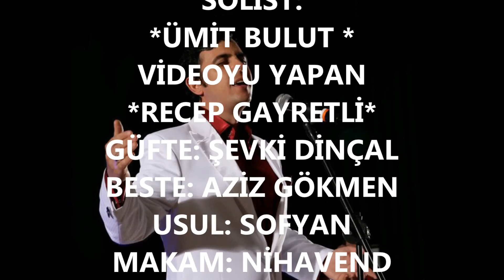Ümit BULUT-Seni İlk Gördüğümde Olamaz Bu Demiştim (NİHAVEND)2R.G.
SOLİST:
*ÜMİT BULUT *
VİDEOYU YAPAN
*RECEP GAYRETLİ*
GÜFTE: ŞEVKİ DİNÇAL
BESTE: AZİZ GÖKMEN
USUL: SOFYAN
MAKAM: NİHAVEND
Seni İlk Gördüğümde Olamaz Bu Demiştim
Hasretinin Resmini Yüzüne Çizen Kadın
Acısını Bastırıp Yüreğinin Üstüne
Sevdası Ellerinde Gurbette Gezen Kadın
Adressiz Mektuplarda Ağlayan Pul Gibisin
Yaprağından Ayrılmış Kurumuş Dal Gibisin
Dalgalara Direnen Çâresiz Sal Gibisin
Hicranlı Denizlerde Sahipsiz Yüzen Kadın
Farkı Var Mı İçinde Gece İle Gündüzün
Yaralı Bakışından Eksilmez Mi Hiç Yüzün
Gördüğüm Günden Beri Bir An Gülmedi Yüzün
Maziye Gözleriyle Sitemler Yazan Kadın.